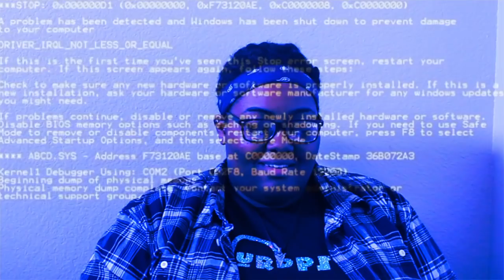A FORMER LITTLE MIX STAN REACTS TO BOUNCE BACK! (AND MERCH??)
Lol the title says it all. BABY KEEP ME WETTER THAN A BAYOU

SPREAD LOVE

Love you guys so much. Thank you for all the love and support.